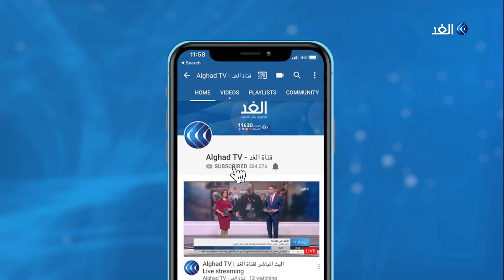وزراء الخارجية العرب يصوتون على مشروع قرار يدين انتهاكات القنوات الإعلامية القطرية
يعقد وزراء الخارجية العرب اليوم في القاهرة اجتماع دورتهم العادية رقم 152 برئاسة العراق.

يناقش الوزراء 8 بنودٍ رئيسية، في مقدمتها القضية الفلسطينية، وتطورات الأوضاع في كل من سوريا، وليبيا، واليمن، والتدخلات الإيرانية في المنطقة، وصيانة الأمن القومي العربي، ومكافحة الإرهاب.
وسيُعقد على هامش الاجتماع اجتماع آخر للجنة الوزارية العربية الرباعية لمتابعة تطورات الأزمة مع إيران برئاسة الإمارات وعضوية مصر والبحرين والسعودية.

مزيد من التفاصيل مع مراسل الغد في القاهرة محمد الحمراوي مع الإعلامية داليا نجاتي.